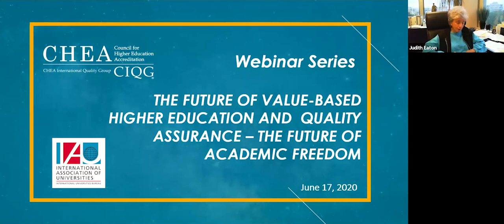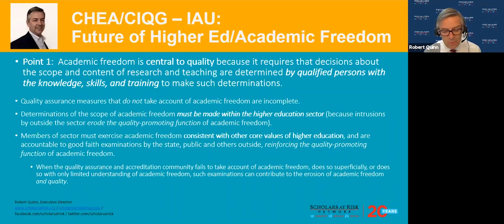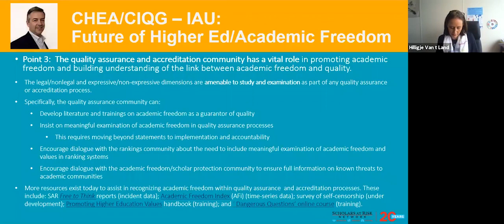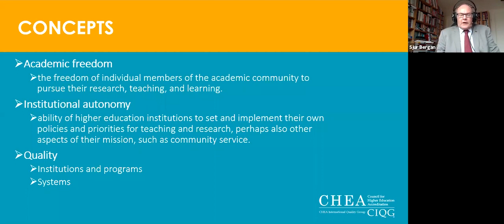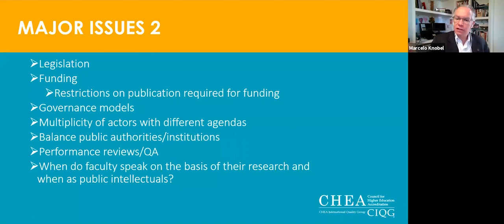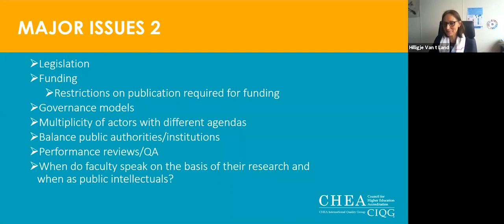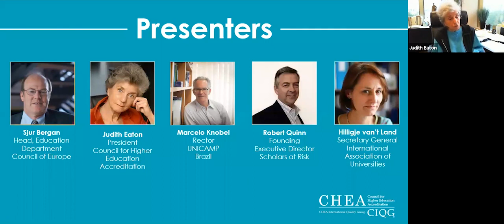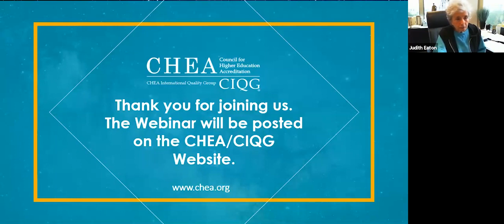5. Future of Higher Education - the Future of Value-Based Higher Education and Academic Freedom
Webinar #5 - 17 June 2020 - The Future of Value-Based Higher Education & Quality Assurance - The Future of Academic Freedom - IAU's webinar in collaboration with CHEA and CIQG.